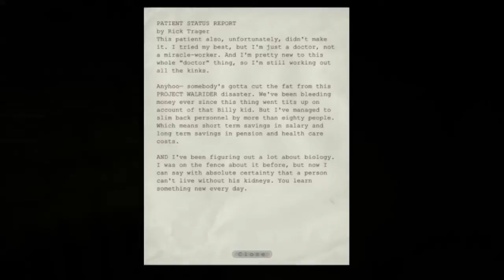Outlast - Episode 6: Double Amputation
Those are my fingers, Dr.